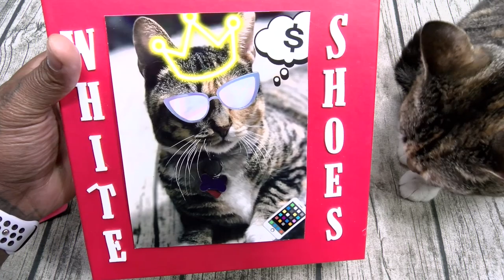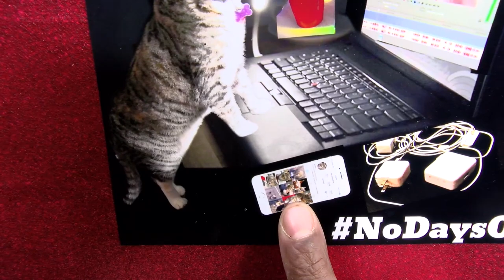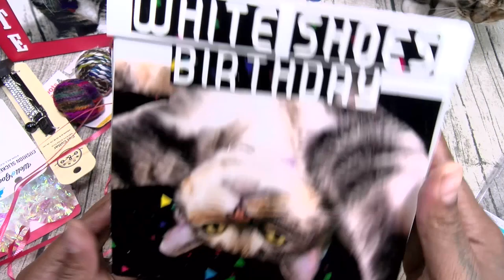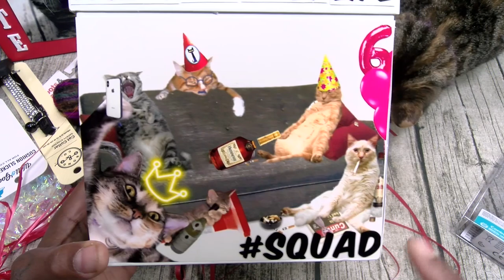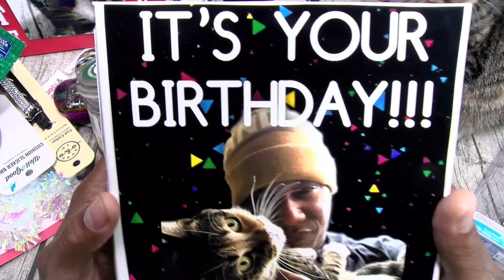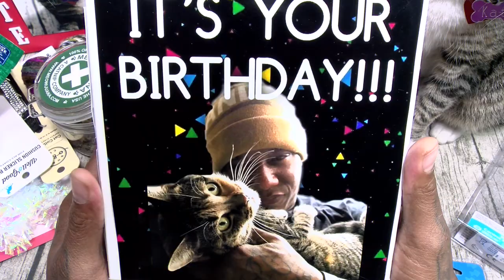White Shoes 6th Birthday Party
Follow Shoes On Instagram @XerxesOnDeck